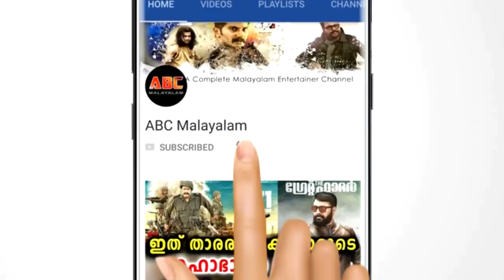ബഡായ് ബംഗ്ലാവ് താരം ആര്യ വിവാഹമോചിതയായി? നടിയുടെ തുറന്നു പറച്ചിലിൽ | Actress Arya